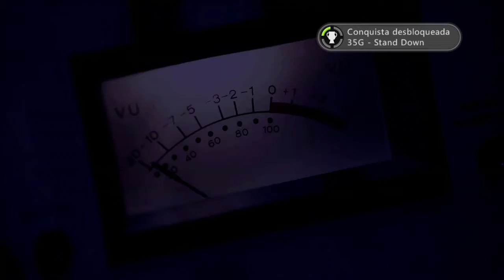Call of Duty Black Ops - Morte do Dragovich (Final)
Final do Call of Duty Black Ops no Xbox One